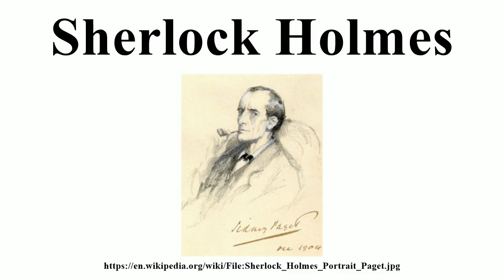Sherlock Holmes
Image-Copyright-Info
Image is in public domain
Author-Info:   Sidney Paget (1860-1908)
Image-Copyright-Info